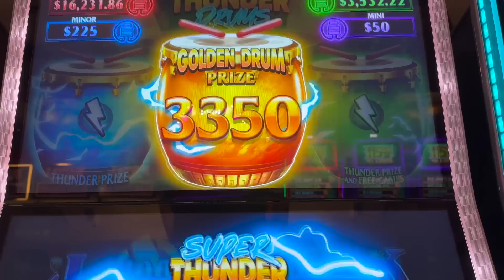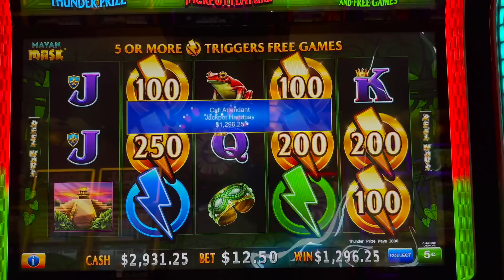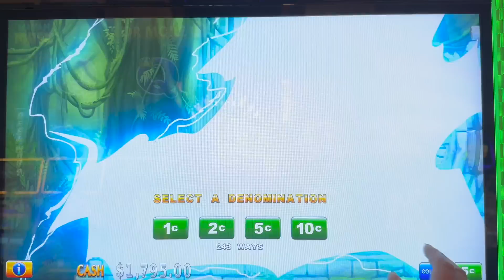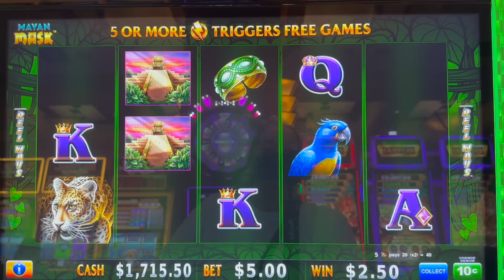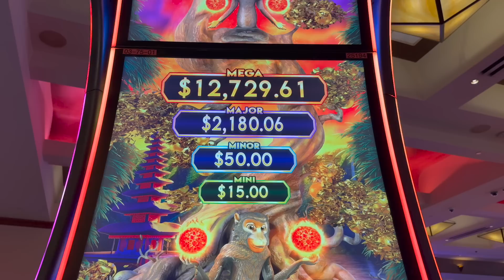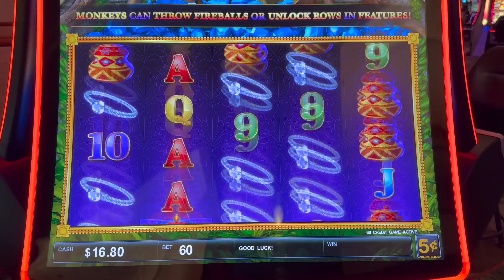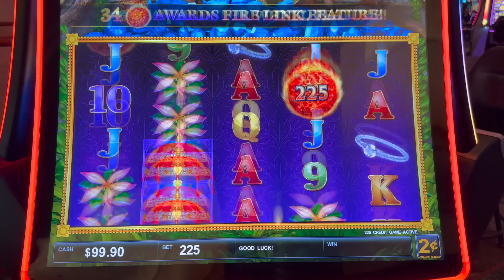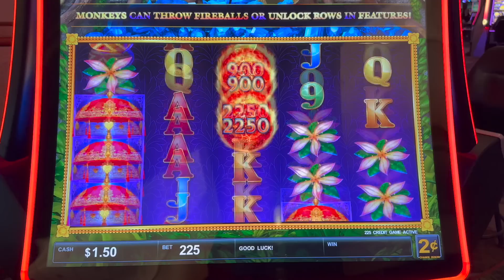😲 BIG GOLD DRUM JACKPOT ‼️ GOOD DAY AT THE CASINO 🎰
Thanks for checking out my Slot Channel - Slot Queen ! I post new videos of myself gambling every day on Youtube and Facebook. Today, we turned free play into free money, on one of my favorite slot machine games. It is absolutely possible to win on the free play that the casino gives you and turn that into cold hard cash !